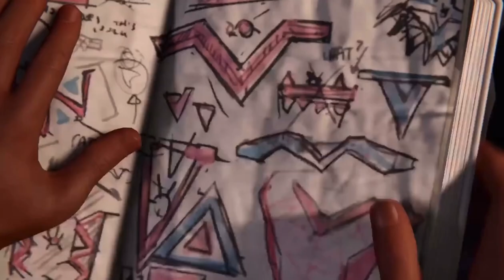Rise of Miles Morales Spider Man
The beginning of new chapter Marvels New York - Spiderman Game